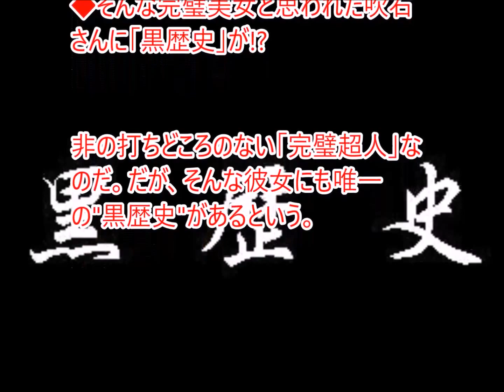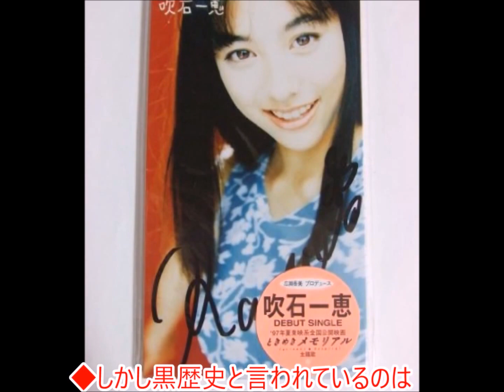【黒歴史】福山雅治と電撃結婚した吹石一恵がヤバすぎる件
日本を代表するモテ男・福山雅治のハートを射止めた「吹石一恵」。1997年に映画版「ときめきメモリアル」で女優デビュー、同時にテーマ曲「セピアの夏のフォトグラフ」で歌手デビューも果たしました。それが黒歴史になるとも知らずに…

【祝・福山雅治 結婚！】お相手「吹石一恵」のセクシー過ぎるユニクロCMまとめ！

【引用元】
テキストソース:

このチャンネルは最新の芸能ニュースを扱っています。
TVでは、放送されない情報をこれからも、もっと
アップしていきたいと思っています。
なにより、新しい記事作成の原動力となります♪